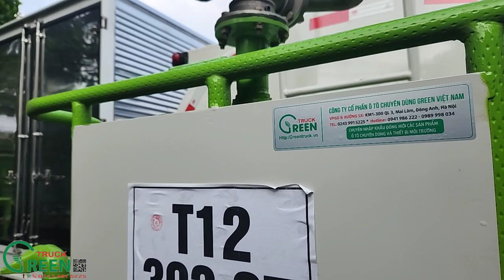Xe chở nước, tưới cây, rửa đường 6 khối Dongfeng DFAC